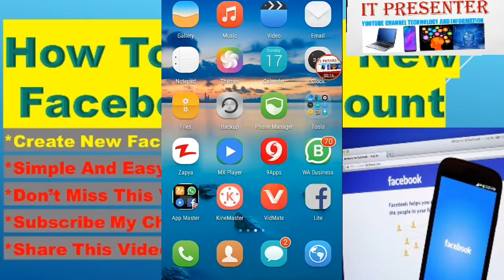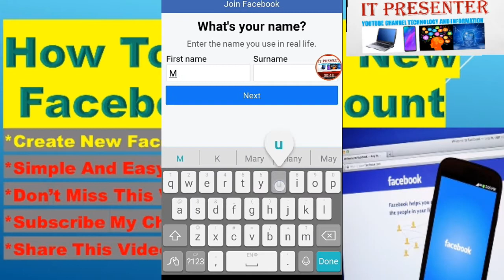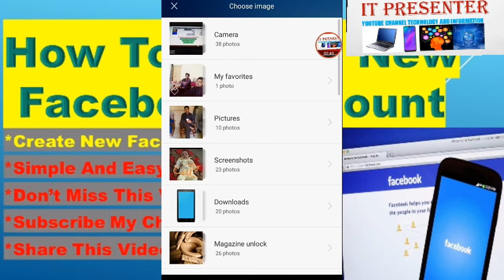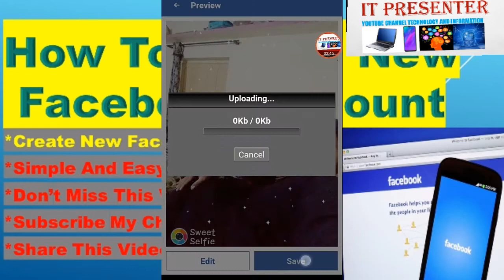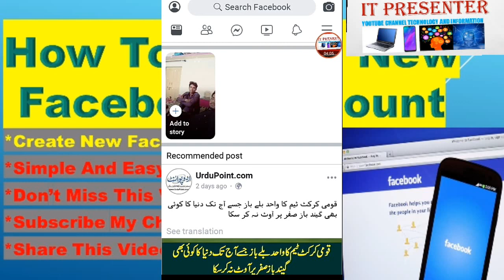How to Create Facebook Account Hindi/Urdu | How to create a facebook account in android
IT PRESENTER
HELLO DOSTO IS VIDEO ME MA APKO BTAO GA KY FACEBOOK KA NEW ACCOUNT KIS TARHA BNTA HY BAHOOT HI SHORT VIDEO HY
OR ASAAN LAFZO ME ME NA SAMJHAYA HI ZBRDAST VIDEO HY
OR VIDEO KO LIKE BHI KIJAYE GA